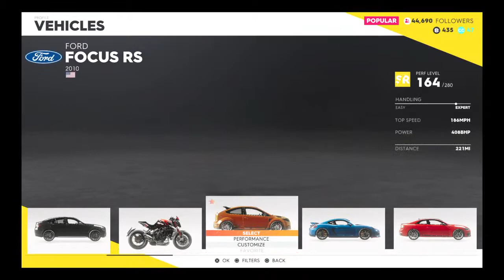Crew 2 driving for fun